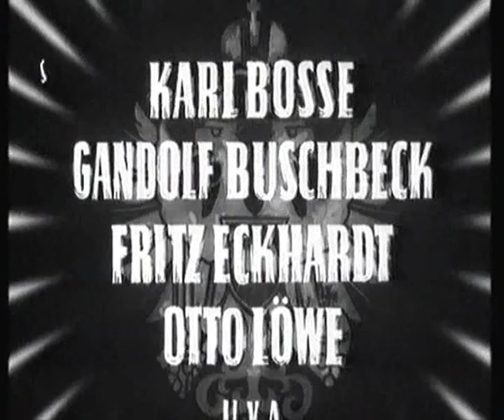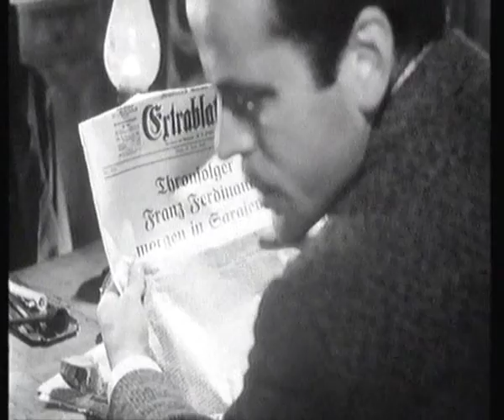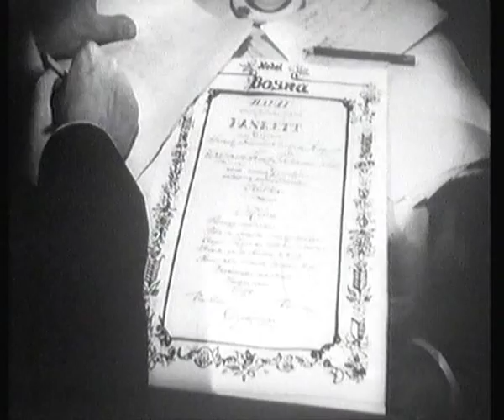Um Thron und Liebe - Sarajewo (Attentat von Sarajevo am 28. Juni 1914) 1/9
Klaus Kinski in einer seiner ersten Filmrollen. Er spielt den zweiten Attentäter Nedeljko Čabrinović, welcher eine Granate in den Autokorso des Thronfolgers warf und anschließend versuchte, sich mit Zyankali umzubringen.
Die ersten 50 Minuten des Films sind sehr langatmig, aber danach entwickelt er sich zu einem echten Klassiker.

Darsteller: Klaus Kinski, Ewald Balser, Hans Thimig, Luise Ullrich, Paul Hörbiger, Friedrich Domin
Regie: Fritz Kortner
Kamera: Heinz Hölscher
Produktionsjahr: 1955

Inhalt:
"Die zwölf dramatischen Stunden vor dem Attentat von Sarajewo, das zum Ausbruch des Ersten Weltkrieges führte. Trotz der politischen Spannungen und der aufgeheizten Atmosphäre in der österreichischen Monarchie und zahlreicher Warnungen vor serbischen Verschwörern reisen Thronfolger Erzherzog Franz Ferdinand und seine Frau Sophie zu einem offiziellen Besuch nach Sarajewo. Durch seine Geistesgegenwart entgeht er knapp einem Bombenattentat. Doch die Verschwörer geben nicht auf: Auf dem Weg zu seinem schwerverletzten Adjudanten treffen den Thronfolger und seine Gattin die tödlichen Kugeln. In einem dramatischen Film hat Fritz Kortner dieses weltbewegende historische Ereignis mit Starbesetzung in Szene gesetzt."